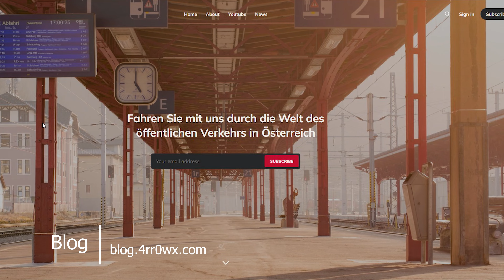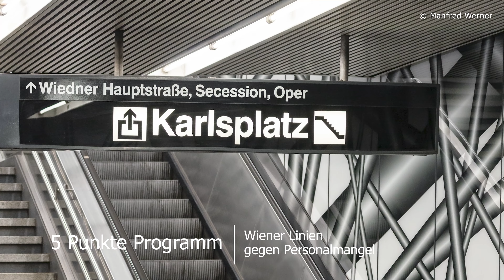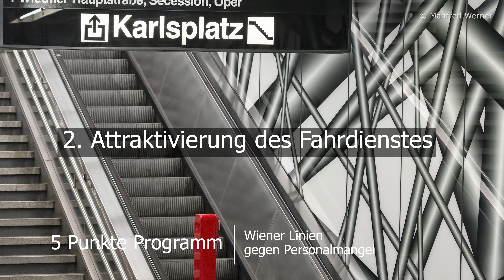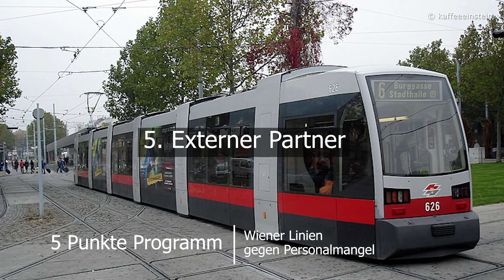BahnNews | Jänner 2023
Dies waren die wichtigsten News aus der Bahnwelt für August 2021.Ich hoffe, euch hat das Video gefallen und würde mich über ein Abo freuen.Ich habe jetzt auch eine Website! Dort könnt ihr euch im Forum anmelden um euch mit mir und Anderen auszutauschen. Weiters gibt es dort Kontaktmöglichkeiten, um mit mir Kontakt aufzunehmen.Folgt mir auch auf Twitter @BahnnewsA

00:00 Intro
00:10 Semesterferien
03:26 Verkehr in Niederösterreich
05:05 Blog
05:30 5 Punkte Programm der Wiener Linien gegen Personalmangel
09:26 Outro